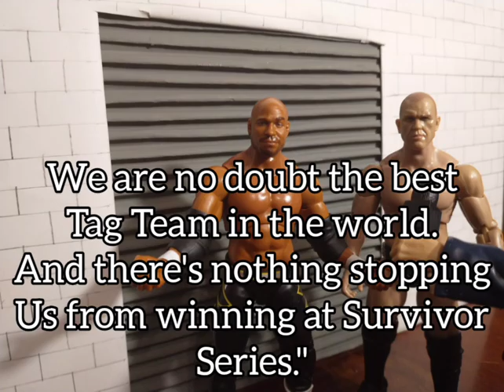Adam Page vs Samoa Joe | WWE Action Figure Match (JWC Episode 3)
Song: Vindicated